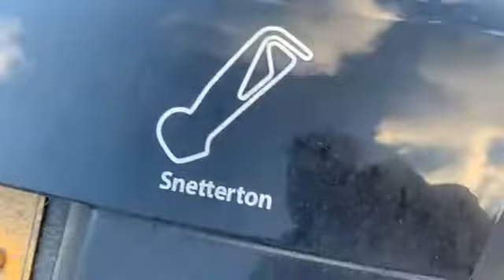Helping others shopping during lockdown 2021